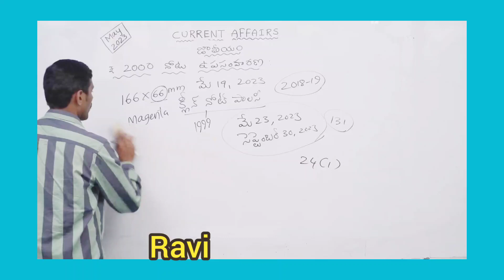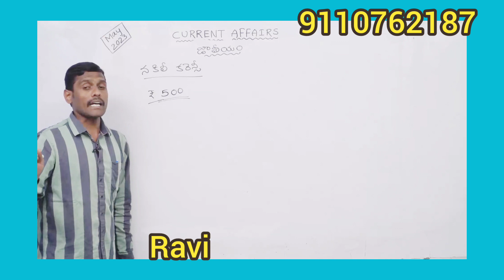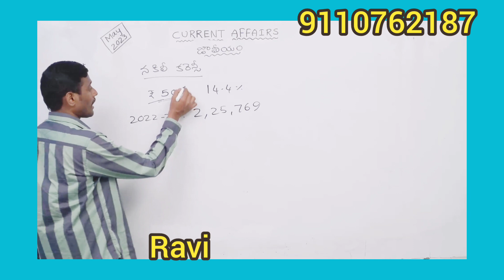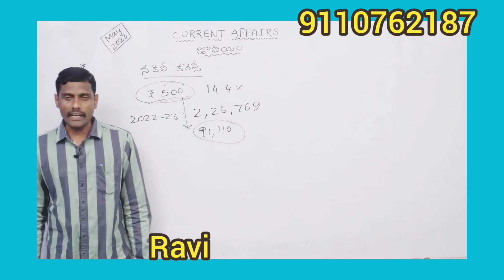నకిలీ కరెన్సీ పై RBI నివేదిక ( పూర్తి సమాచారం మీ కోసం)